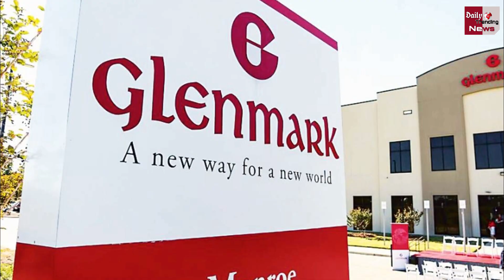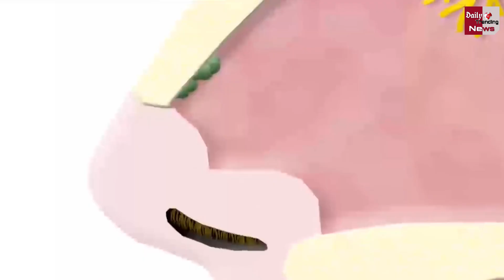Good News : भारत के बाजारों में आई कोरोना की नाक से दी जाने वाली स्प्रे !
Good News: Spray For Prevent From Corona Has Been Launched In India | Corona Virus And Corona Virus Vaccine All Latest News And Updates

EDITOR ►Shadik